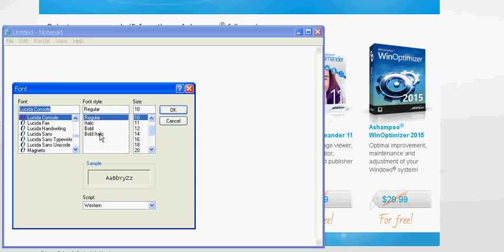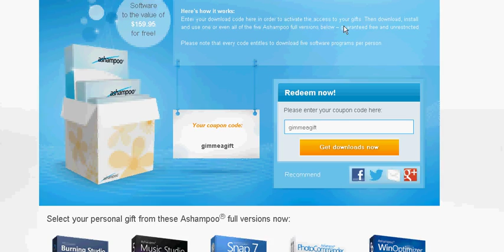Free Full version Software $ 159.95 + Unlimited License: SEDOT gan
Ashampoo

    Ashampoo Registry-Cleaner – seharga $14.99
    Ashampoo Photo Optimizer 3 – seharga $9.99
    Ashampoo Photo Commander 8 – seharga $39.99,
    Ashampoo Photo Converter – seharga $14.99
    Ashampoo Burning Studio Elements – seharga $29.99 -

Free software full version Unlimited License